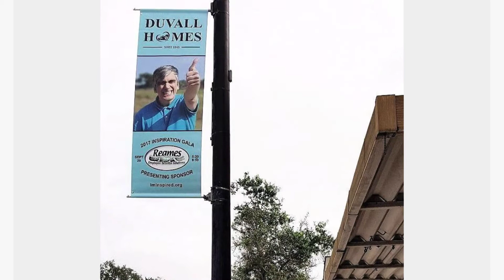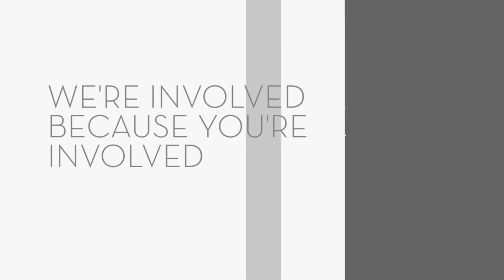Duvall Homes: Thank you to all 2017 Inspiration Gala Sponsors & Silent Auction Donors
Thank you to all 2017 Inspiration Gala Sponsors and Silent Auction Donors. We're Involved Because You're Involved! Duvall Homes: Empowering People with Developmental Disabilities. More at DuvallHomes.org. ImInspired.org Video created by L. Habermehl